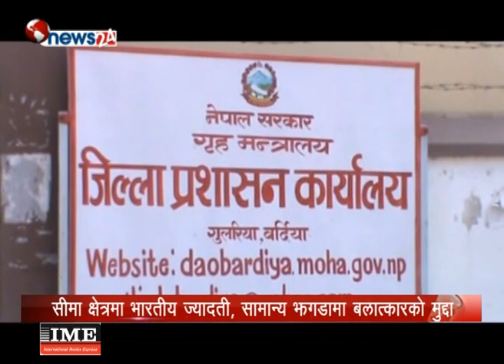सामान्य झगडामा भारतीय प्रहरीद्वारा दुई नेपालीलाई वलात्कार मुद्दा ? - POWER NEWS With Sangam Baniya.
सामान्य झगडामा भारतीय प्रहरीद्वारा दुई नेपालीलाई वलात्कार मुद्दा, कहिले सम्म हेपिने ? - POWER NEWS With Sangam Baniya.